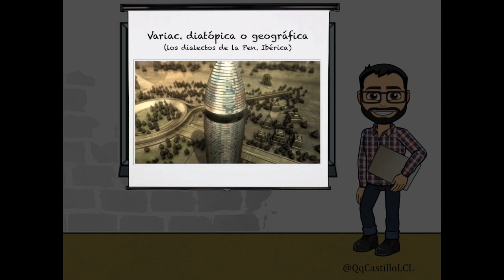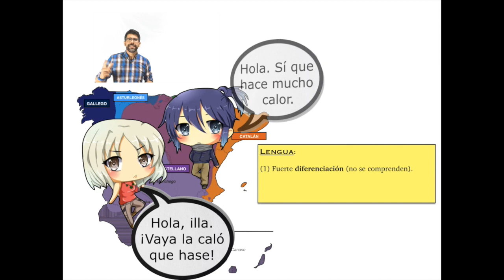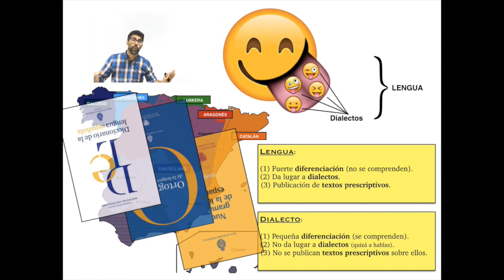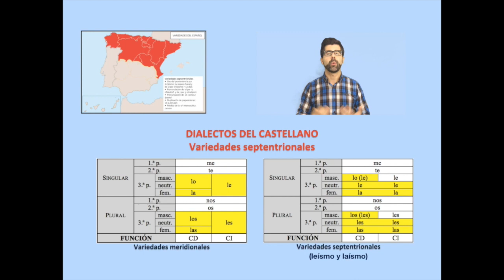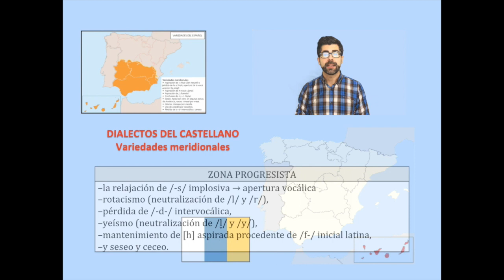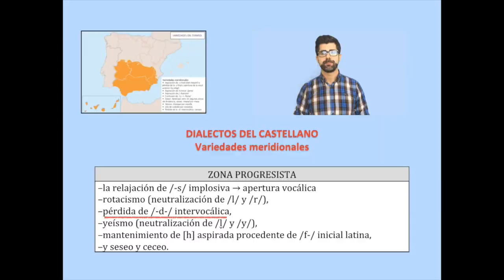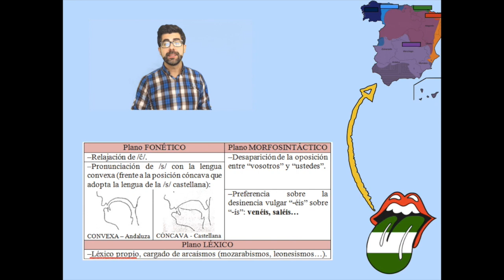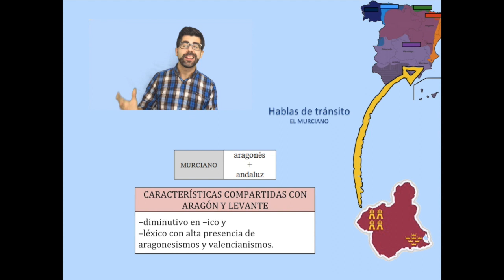¿Cuántos "acentos" hablamos en España? - Los dialectos del castellano de la Península Ibérica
[Variación diatópica / VARIACIÓN LING.] [NIVEL INTERMEDIO]

En este vídeo, perteneciente al bloque de contenidos de la variación lingüística, se explica la variación que depende de la procedencia geográfica de los hablantes: la variación diatópica o geográfica. De ella depende la distinción entre lenguas y dialectos. A propósito de estos, en este vídeo solo me ocupo de los dialectos del castellano de la Península Ibérica.

Aprovecho la ocasión para agradecer a Alfredo Camblanca, alumno de 1.º de bachillerato, su participación desinteresada en este vídeo.

-Ejemplo del diminutivo asturiano tomado del vídeo "Diez palabras asturianas que deberías saber" de la youtuber Oly Gon
-Ejemplos del castellano meridional tomados del vídeo "Andaluces en un minuto" de la youtuber Abi Power
-Ejemplos de la aspiración de la -s implosiva: "Allí abajo" (serie)